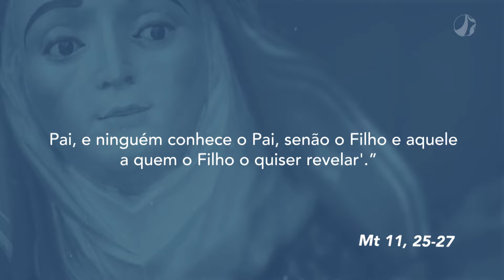Caminho para nos qualificar | Mãe Maria (17/07/2024)